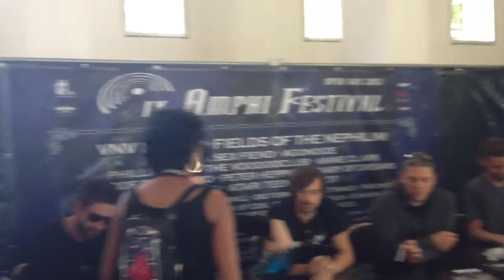Diary of Dreams - Autograph session at Amphi Festival 2013 HD Clip 2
Filmed 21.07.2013 in Cologne, Germany (HD)

SHOUT! / music we like